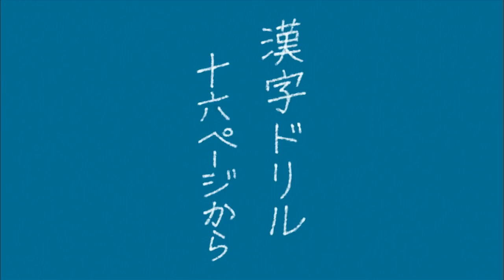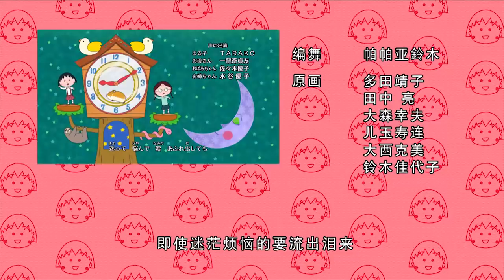櫻桃小丸子 #767 藤木为友情烦恼／小丸子想要雨衣